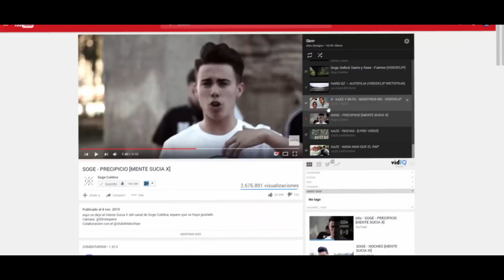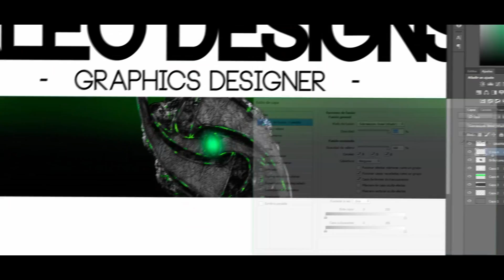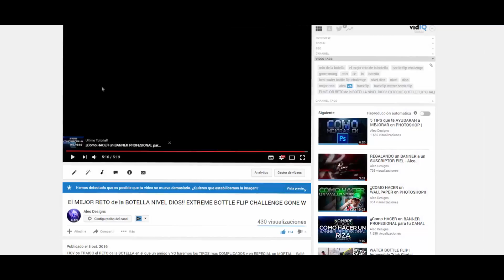Back to 2014 Speed Art - Aleo.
Bueno brros, hoy os traigo un SPEED ART del ESTILO (abstract) que se hacia en la comunidad cuando empecé y nunca lo hice asi que hoy os traigo este SPEED ART para recordar los buenos tiempos jeje!